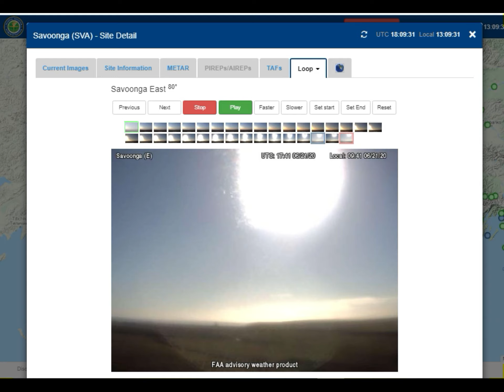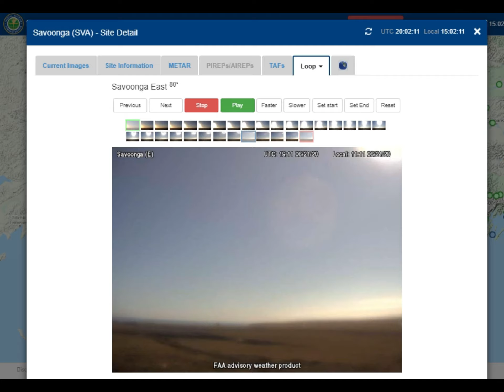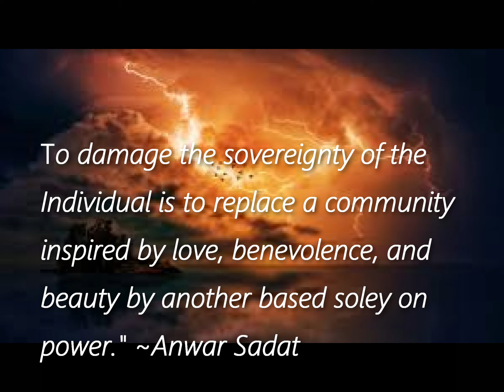SAME HUGE OBJECT- DIFFERENT LOCATIONS !!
I show the same huge object behind the sun  being caught by the Alaska FAA weather cams, and from Ojibwa27 in Milwaukee WI.

FAIR USE ACT Copyright Disclaimer under section 107 of the Copyright Act of 1976, allowance is made for “fair use” for purposes such as criticism, comment, news reporting, teaching, scholarship, education and research.